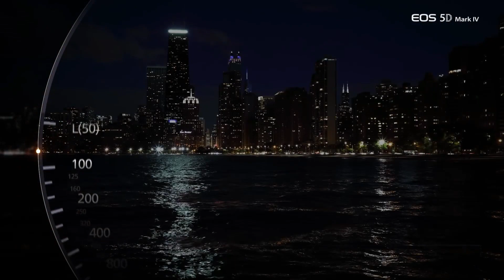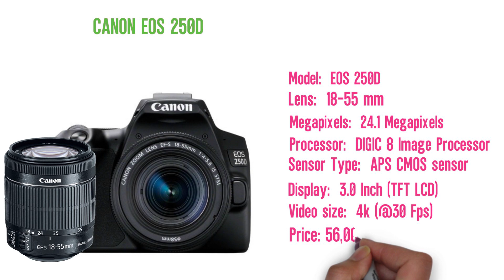All Canon Camera Price in Bangladesh 2022